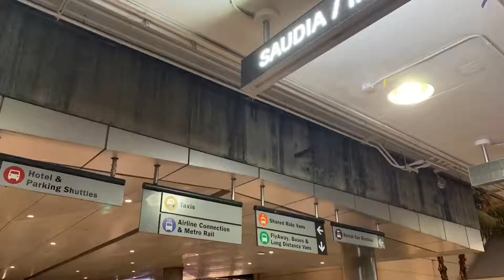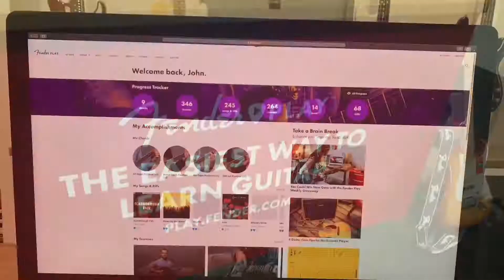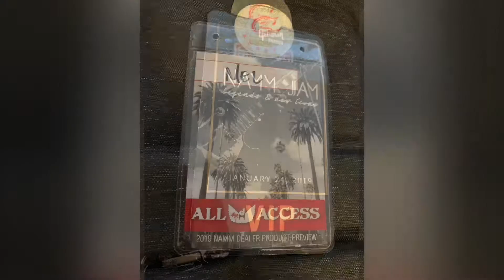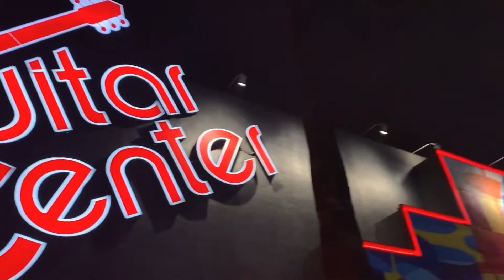2019美国之旅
Namm以及其他